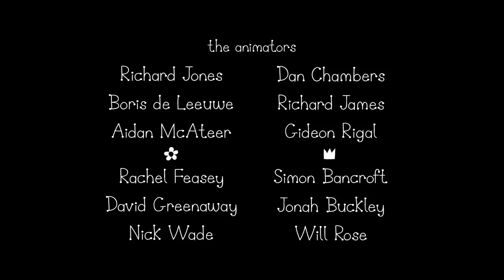Ben and Holly’s Little Kingdom | A Magic Hand | Kids Videos